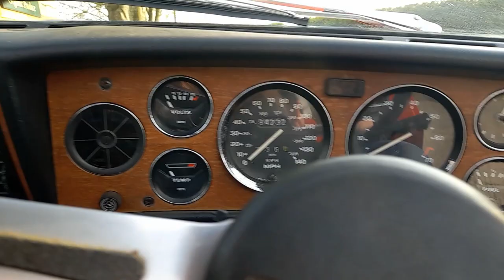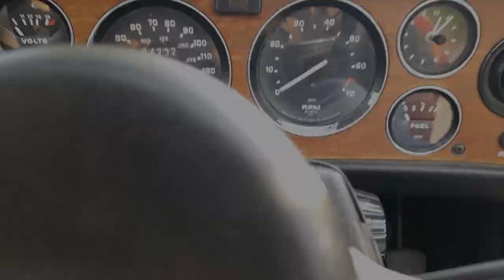Why I adore the Triumph Stag!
Experience the heartfelt tribute to the timeless Triumph Stag in our inaugural video.

Join me on this genuine journey as I (repeatedly) express my love for this iconic masterpiece.

Though it may be my first video, I put all my love into it..

Sit back, relax, and immerse yourself in the captivating world of classic cars.

Your supportive comments and encouragement are truly valued as we embark on this exciting new chapter.